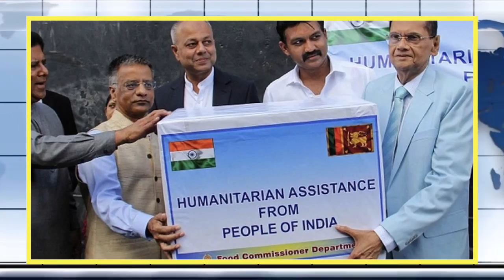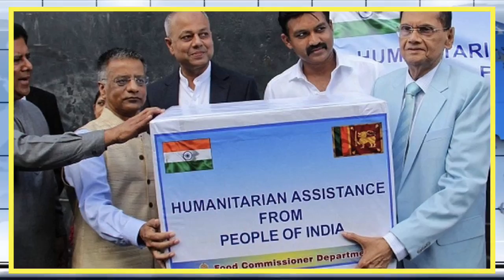আন্তর্জাতিক সংবাদ Today 26 July 2022 । World News। Latest Bangla news24 আন্তর্জাতিক খবর IDesk News